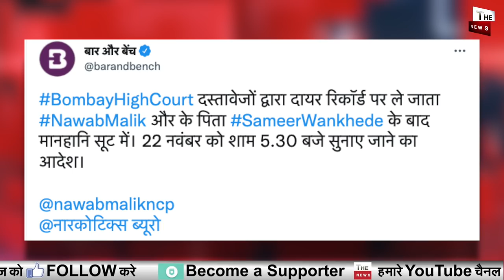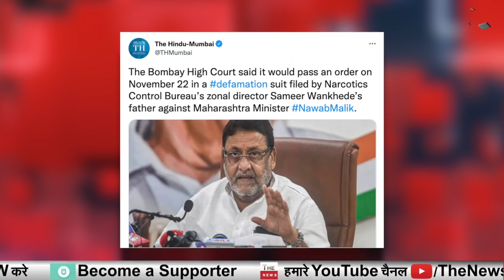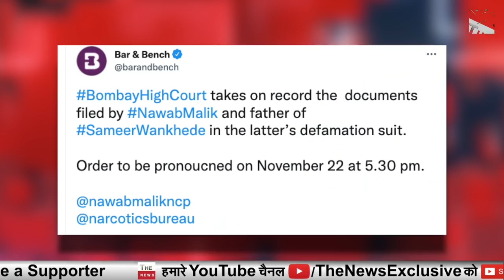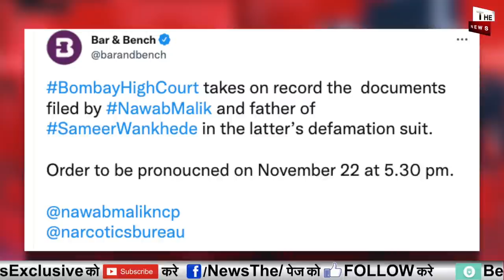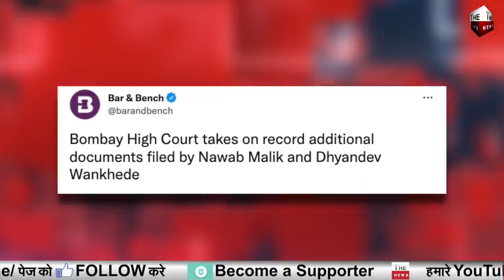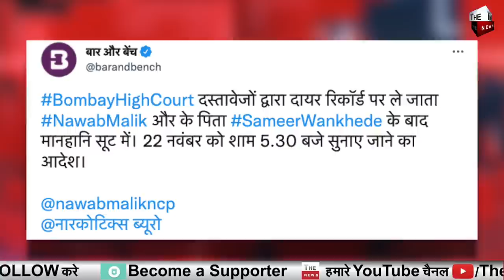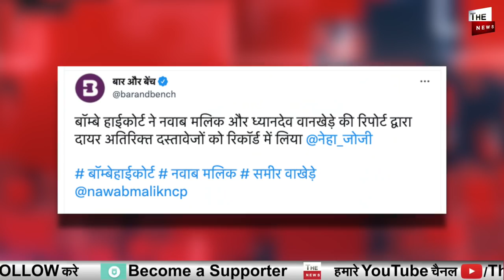Nawab Malik Sameer Wankhede पर Bombay High Court सुनाएगाबड़ा फैसला 22 NOVको समीर वानखेड़े की होगी जीत?